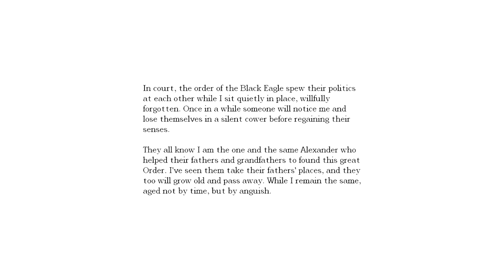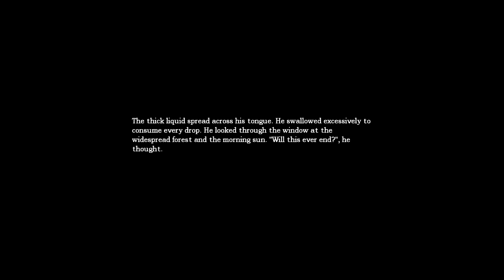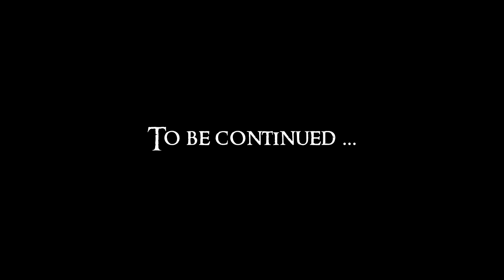Let's Play (Blind) Amnesia : The Dark Descent - part 18